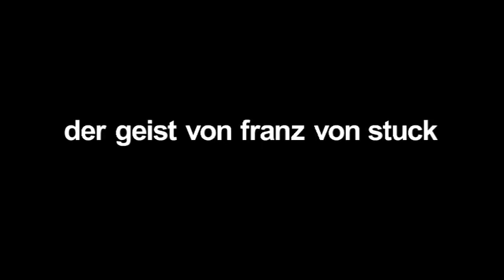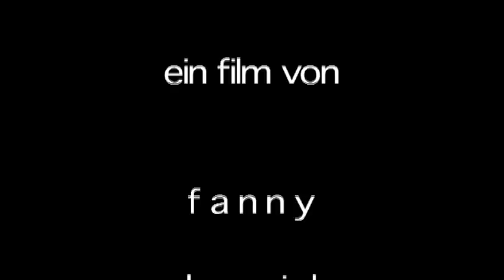Franz von Stuck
Einer der Filme, die im Rahmen von KONTAKTlinse, dem Filmworkshop für junge Flüchtlinge und Schüler in der Villa Stuck, entstanden sind. In diesem Medienworkshop in der Künstlervilla lernten unbegleitete minderjährige Flüchtlinge unter der Anleitung von Filmemacherin Catherina Conrad und dem Medienkünstler Nassermann gemeinsam mit Münchner Schülern die Kunst des Filmemachens. In Teams produzierten die Jugendlichen an drei Wochenenden ihre eigenen Kurzfilme.